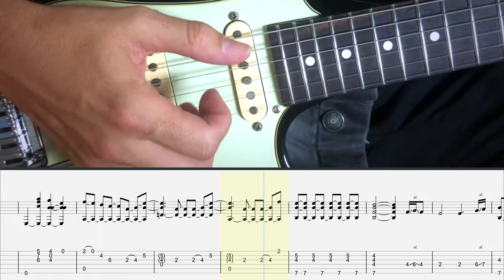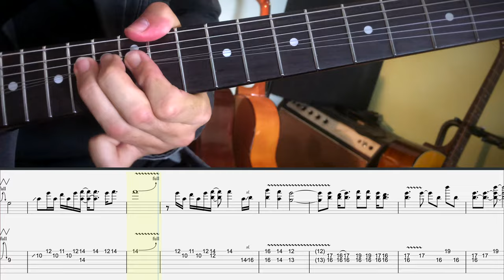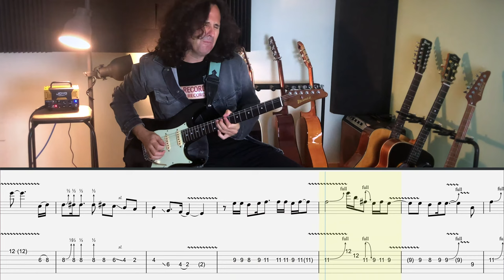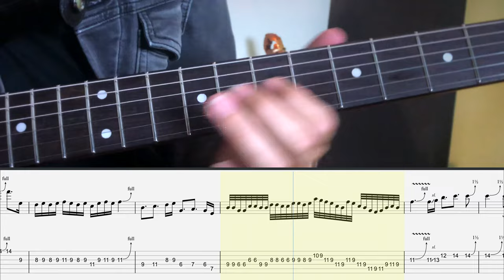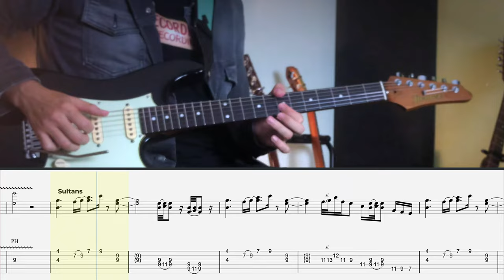Beyond 海闊天空 (Boundless Oceans, Vast Skies) TAB version.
Hola,

En mi primer viaje a China, conocí una banda llamada Beyond.

Son un grupo de rock que tuvieron mucho éxito en los 80 y principios de los 90 tanto en China como Japón.
El 30 de Junio de 1993 el cantante y líder del grupo Wong Ka Kiu falleció en un accidente y esto convirtió al grupo en banda de culto.
Tienen una canción que es básicamente un himno de la música popular China llamada 海闊天空 (Boundless Oceans, Vast Skies) y es su gran hit.
Hace tiempo me propusieron hacer una versión instrumental de este tema al estilo de lo que hice con “The sound of silence” y me he animado, así que aquí está.
Aunque la idea original era sacarlo sólo para el mercado asiático, la discográfica “Jopilines Records” me ha dado el presupuesto suficiente para ponerlo en todas las plataformas digitales. 😂😂 así que ya lo podéis escuchar en Spotify Apple Music o la plataforma que utilicéis para escuchar música.
Lo he hecho con el máximo respeto y cariño.

Saludos.

Créditos:
-Dani Podador: Batería Daniel Podador
-José Vera: Bajo Jose Vera
-Caco Refojo: Mezcla y mastering, PKO estudios. Caco Refojo PKO Studios
Grabado en JDC estudios, Podador estudios y José Vera estudios.
-Portada: DIXI
-Video: Daniel Ruíz Pozo.
TAB: Israel Carmona
Ibanez Ibérica Ibanez Guitars Ibanez Italia Joyo Technology Co., Ltd RightOn Straps Ernie Ball Music Distribución josedecastrojopi instrumentalmusic youngguitar YOUNG GUITAR beyond beyondband Band Beyond @beyond_band_indonesia_fans WongKakiu 海闊天空 Boundless OceansVastskies Beyond (Band) Ver menos
English:

Hello,

On my first trip to China, I met a band called Beyond.

They are a rock group that were very successful in the 80s and early 90s in both China and Japan.
On June 30, 1993, the singer and group leader Wong Ka Kiu died in an accident and this turned the group into a cult band.
They have a song that is basically a Chinese folk music anthem called 海闊天空 (Boundless Oceans, Vast Skies) and it is their big hit.
Some time ago I was asked to do an instrumental version of this song in the style of what I did with “The sound of silence” and I have encouraged myself, so here it is.
Although the original idea was to release it only for the Asian market, the record company "Jopilines Records" has given me enough budget to put it on all digital platforms. 😂😂 so you can already listen to it on Spotify Apple Music or the platform you use to listen to music.
I have done it with the utmost respect and affection.

Greetings.